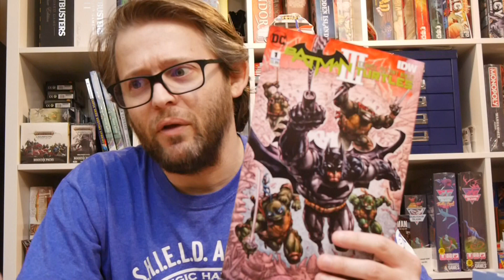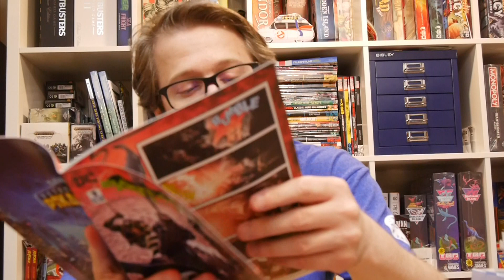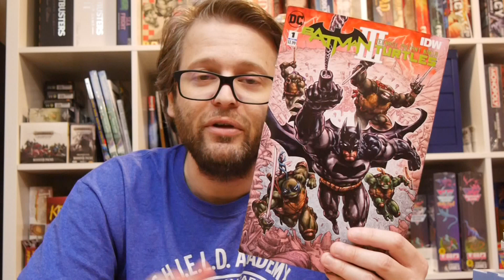DC Comics Review: Batman/Teenage Mutant Ninja Turtles III #1 Delivers Out There Fun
Batman/Teenage Mutant Ninja Turtles III #1 kicks off the final part of the trilogy bringing these two classic properties together and it's a hell of a lot of fun.

Story: James Tynion IV
Art: Freddie E. Williams II, Kevin Eastman
Color: Jeremy Colwell
Letterer: Tom Napolitano